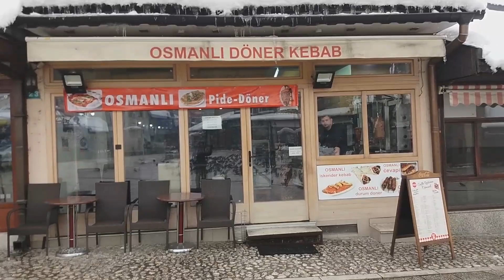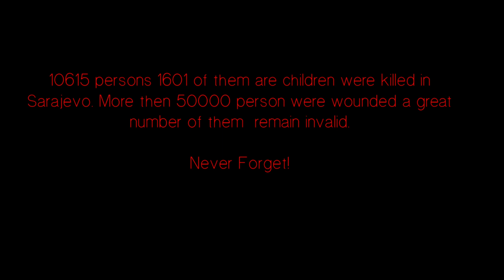Zagreb to Sarajevo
Solo Traveller